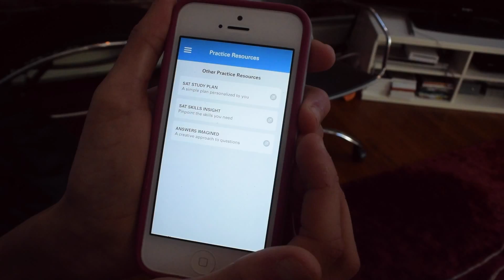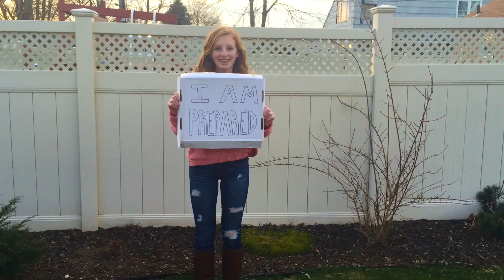iConnect Challenge High School Div. Winner